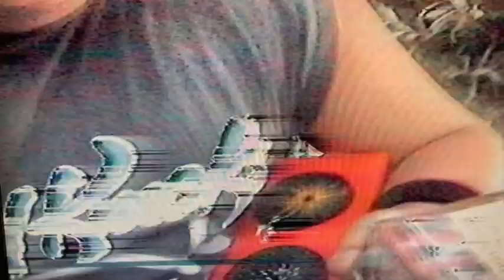4th of July in the Hood.